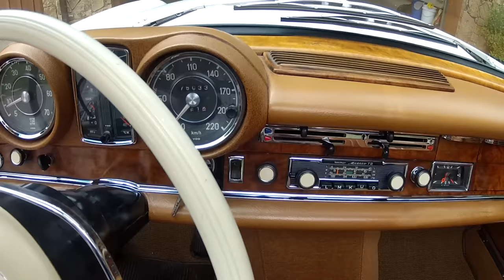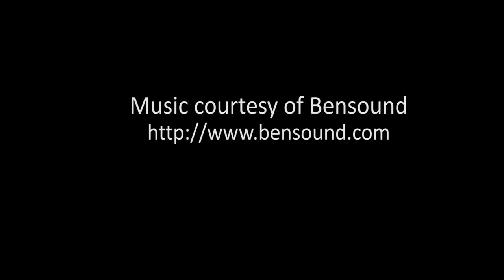1967 Mercedes Benz 280SE Coupe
1967 Mercedes Benz 280SE Coupe  -  SOLD

TriCarb Productions